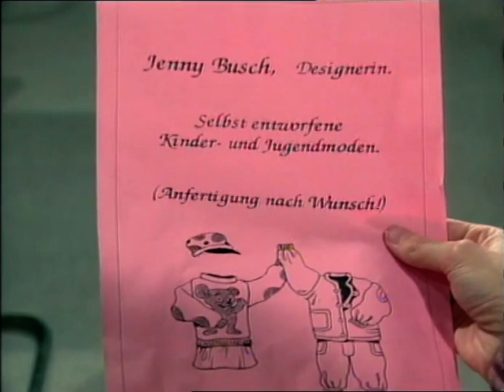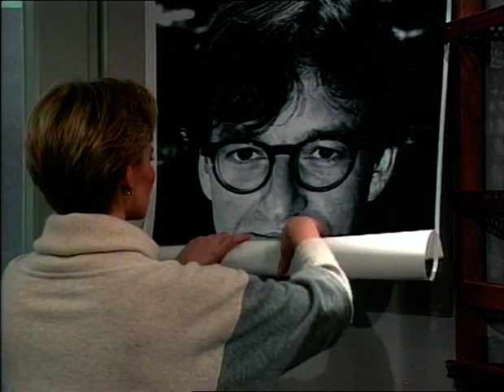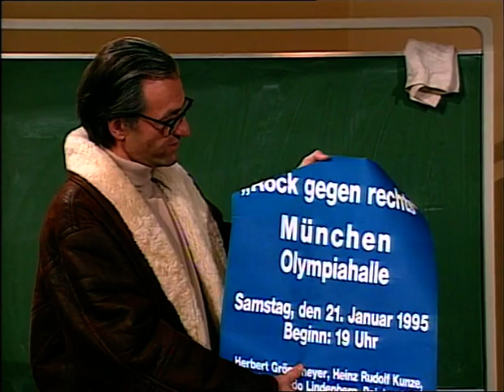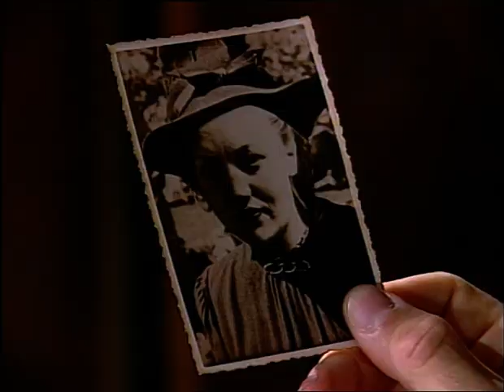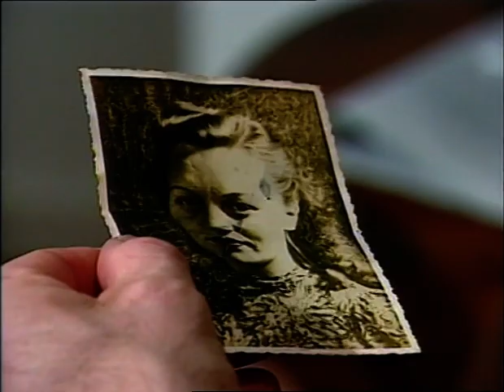MARIENHOF FOLGE 0187